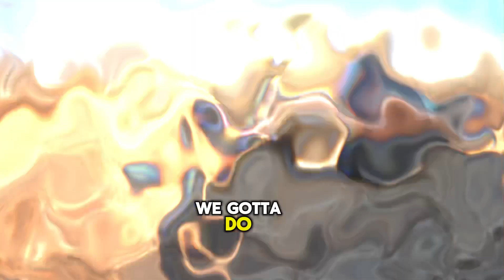EP 6: First ever Muzzleloader Hunt/ NJ 6DAY Firearm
In Episode 6 of "Chase The Unknown," Mike Nyitray decides to switch things up and take a little rest before heading out for the first time ever with the muzzleloader. Teaming up with The Backdate Productions crew, Mike embarks on an exciting hunt filled with great action and a shot fired. Tune in to see what goes down in this thrilling episode by Boondocks Hunting!